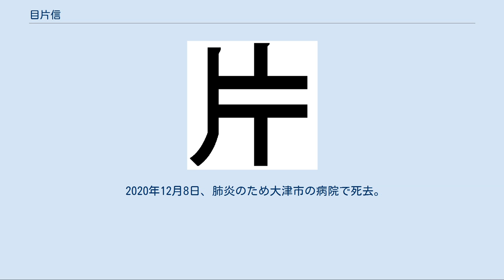目片信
目片 信（めかた まこと、1941年11月1日 - 2020年12月8日）は、日本の政治家。
大津市長（2期）、衆議院議員（1期）、滋賀県議会議員（2期）などを歴任した。
 市長在任中に志賀町との合併を果たした。
栗東新駅問題には反対の立場をとった。
二級建築士。
 滋賀県大津市で生まれ育つ。
同市北大路在住。
実母を生まれてすぐに亡くし、「育ててくれた母とか『母』と名のつく人が、3・4人」いたという。
1960年3月、比叡山高等学校卒業。
1960年に父・目片四郎が経営する目片工務店に入社し、1965年に専務となる。
1986年5月1日、父に代わって代表取締役社長に就任。
1991年3月28日からは妻の目片淑子に社長職を譲り、相談役となった。
2、30代の頃は地域で青年団活動をしていた。
 1991年4月に滋賀県議会議員に初当選し、1995年4月に再選。
 1996年に第41回衆議院議員総選挙で、滋賀県第1区から自由民主党公認で立候補。
新進党の川端達夫に敗れるも、比例復活で初当選した。
 2000年の第42回衆議院議員総選挙では、滋賀県では自民が2議席を取り、目片も各種団体からの強力な集票作戦を取ったが、民主党の川端達夫に1万2000票の差で敗れた。
 2003年の第43回衆議院議員総選挙で選挙区を上野賢一郎に譲り、2004年の大津市市長選への出馬意欲を示した。
目片は市長選の準備を始めたが、上野への応援に熱心でないと非難も受けた。
 衆議院議員時代に自民党滋賀県連会長を務めた。
派閥は旧小渕派に属した。
 2004年の大津市長選挙において、「決断と実行」「改革と継続」を掲げ、市役所の移転などを公約とした。
目片は市議会最大会派の政新会の他、150以上の団体・企業の推薦を受けた。
また、目片は総選挙直前に、民主党系の元議員が副理事を務める、NPO法人「市民協働」の副理事長に就任し、非自民層の支持も集める作戦に出た。
目片は28,766票を獲得し、八幡和郎らを破り2004年1月26日に第22代大津市長に就任した。
 目片は、一期目の最も印象残った施策を旧志賀町との合併としているが、当初は合併に消極的だった。
旧志賀町では大型産業廃棄物焼却施設の建設が住民の反対運動なので問題となっており、合併は問題の解決後にすることを主張していた。
しかし、2005年12月に合併と産廃施設の受け入れることを表明し、2006年3月25日に合併に調印した。
目片は合併に伴って市民が23,000人増え、湖西道路が無料化されたことを自らの実績としている。
 滋賀県で大きな議論となった南びわ湖駅の建設問題では、反対の立場をとっていた。
2004年1月に東海道新幹線びわこ栗東駅設置促進協議会から脱退することを表明し、建設費の負担を否定し、「祝い金程度なら市の財政状況を踏まえた上で用意したい」と述べていた。
目片は行財政改革を取り組む中で市が建設費を負担することが市民の理解を選れないと判断し、建設されても大津市民が利用する見込みがないことを主張した。
新駅の凍結を掲げる嘉田知事に対しても建設費支出を拒否して支援をした。
新駅は2007年に凍結され、目片は「市民主体の立場から本市独自の主張を貫くことができた」と主張している。
 就任以来、老朽化した大津市役所を浜大津に移転し、市街地を活性化することを主張してきた。
浜大津の移転予定地は県有地で、協力的な国松善次知事と協議を進めた。
浜大津移転に反対する市民団体「市庁舎の移転先を考える市民の会」が応援した嘉田由紀子が、2006年に滋賀県知事に当選したが、目片は「新知事は冷静に判断されるはずだ」と語った。
 建設が中止されている大戸川ダムの建設を主張している。
嘉田知事がダム建設の凍結方針を示したことに対して、2006年8月2日に、大津市単独でも国に要望を出すことを示した。
同月に国土交通省が、淀川水系河川整備計画の原案に「穴あきダム」の復活を盛り込んだことを歓迎した。
 2005年8月2日の定例記者会見で、教科書問題についてあくまで個人の考えとして意見を述べた。
目片は扶桑社の新しい歴史教科書を、「現実的に適した教科書」「選ばれてもおかしくない教科書」と評価した。
これに対して全日本教職員組合が、目片や市教育委員会に発言の撤回...